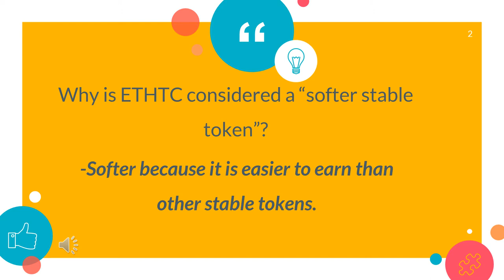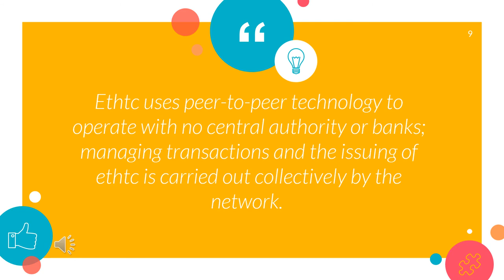ETHTC is the way to be ready for the future.